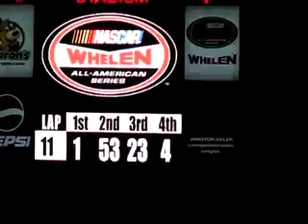July 24, 2010 1st Modified Pt4_converted.wmv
1st Modified Pt4